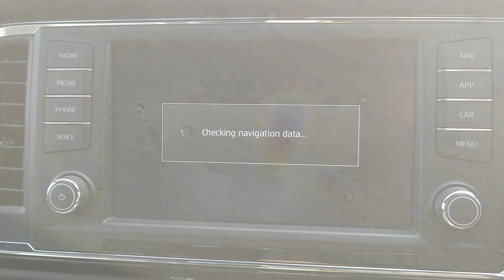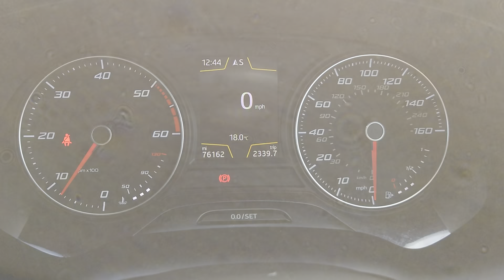SEAT 2016 ATECA XCELLENCE TDI 4DRIVE | BLACKPOOL SEAT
SEAT 2016 ATECA XCELLENCE TDI 4DRIVE. 2.0 Diesel Manual. 5 Door SUV. 4 Wheel Drive. "Rodium Grey" Metallic.
Vehicle Features Are :
Comfort Suspension
Convenience Pack
Cruise Control
Cornering Fog Lights
Media System+
NAV System
Rear Parking Sensors
Reversing Camera
Winter Pack
18" Alloy's